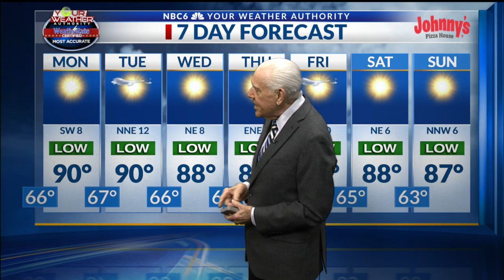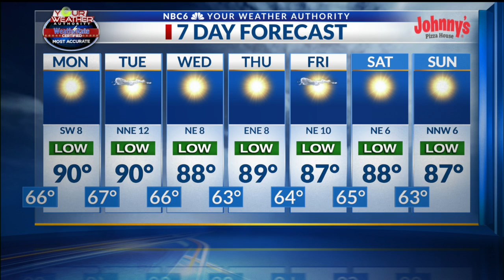You'll be thinking, "WHERE DID AUTUMN GO?"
Morning low temperatures will remain rather cool while afternoon highs could wind up either side of 90. And it appears that beneficial rain will possibly be missing for a couple of weeks!